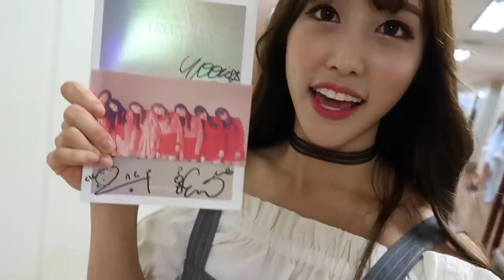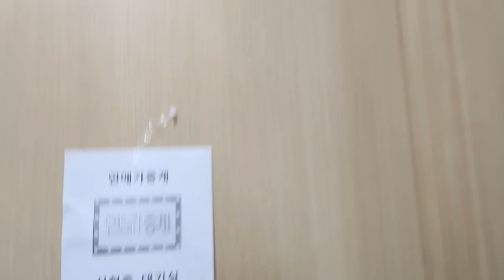Vlog#13 Backstage at Music Bank w/ KARD, CLC, 9MUSES & More (+ Entertainment Relay)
👋🏻Hello guys!
I’ll be taking you guys backstage again to Music Bank and Entertainment Relay! You’ll get to see a lot of my friends that are promoting right now! Please support them all because they are all so amazing! You’ll also get to follow me to work at “Entertainment Relay”, one of the oldest and biggest entertainment news programs in Korea! Enjoy! :)

🙋🏻For those who don't know me:
My name is Coco Lee, and I debuted in a K-pop duo called CocoSori. I flew across the world, from California to Seoul, to live up my dreams to become a K-pop super star! I'll be showing you the real stuff, behind the scenes footage, daily life vlogs, and so much more! :)

🎧Music
Natural // Mckay x Jae x Majorcode
Paper Rain // LXX (Alex of High4)

🎥 Filmed/Edited:
by me 😎/ iMovie

🌈Intro made by Fruleo
🎶 Intro bgm is Wishy Washy - Coco